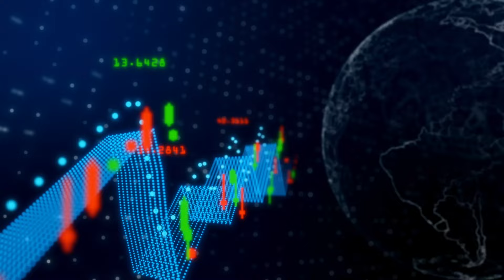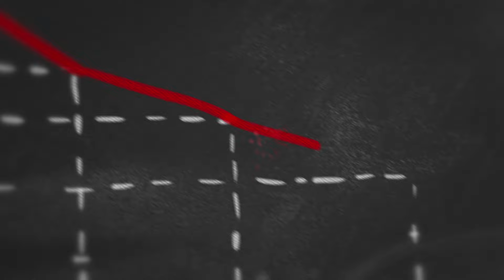🪄 3 Indicadores “Secretos” para saber Hacia Dónde va la Economía